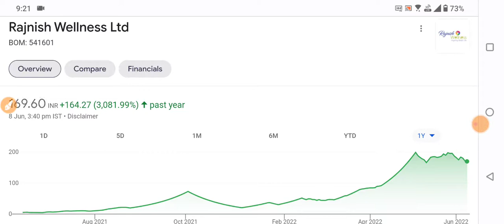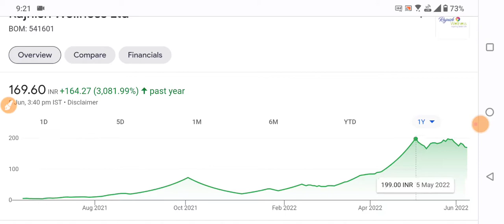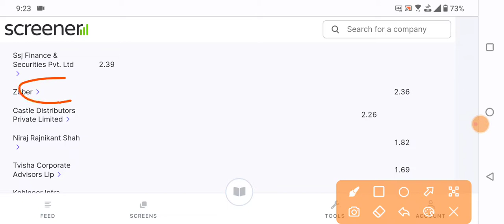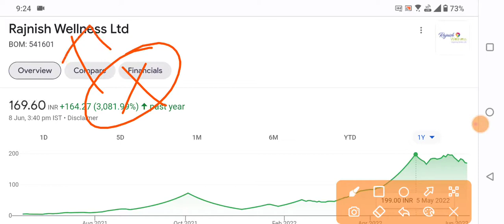BONUS SHARE + SHARE SPLIT दोनों मिलेगा | 13 JUNE याद रखना | RAJNISH WELLNESS | STOCK SPLIT | LATEST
BONUS SHARE + SHARE SPLIT दोनों मिलेगा | 13 JUNE याद रखना | RAJNISH WELLNESS | STOCK SPLIT | LATEST NEWS